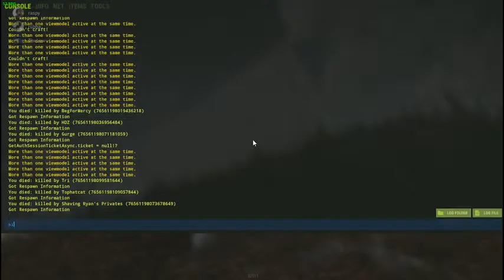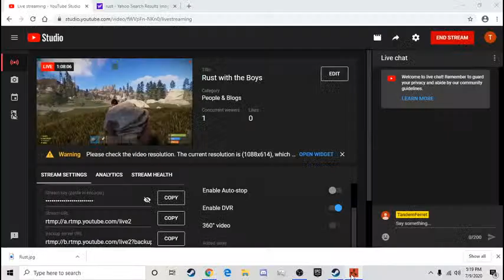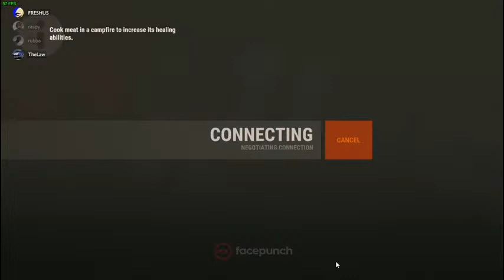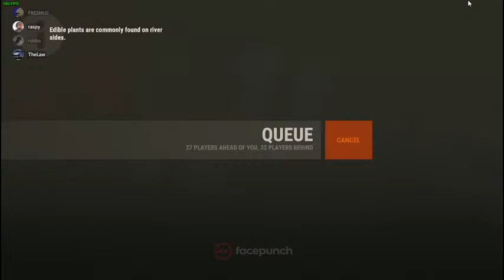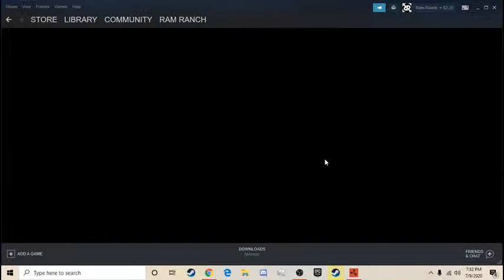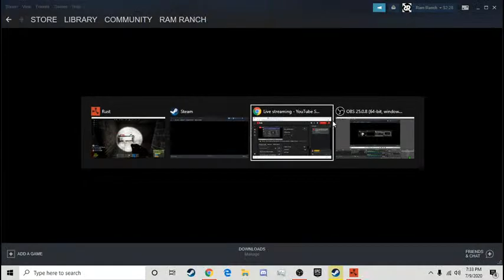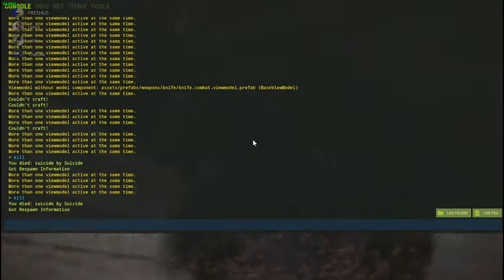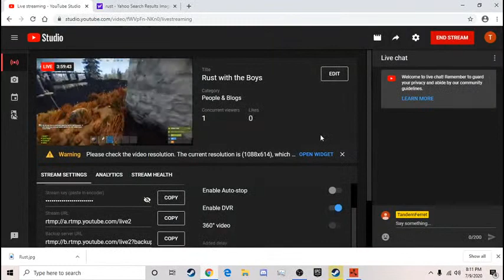Rust with the Boys